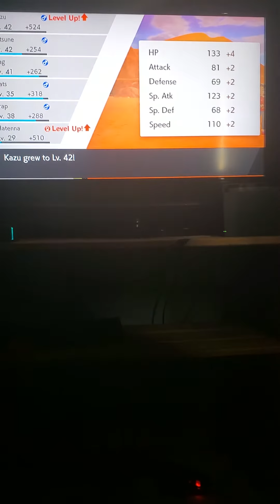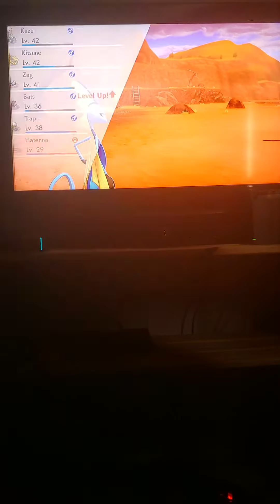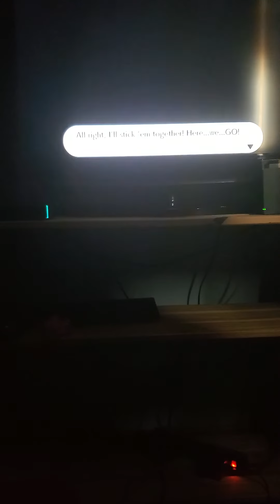Pokemon sword 9